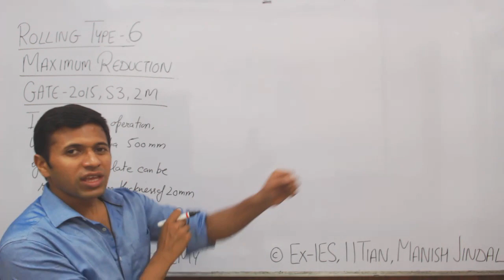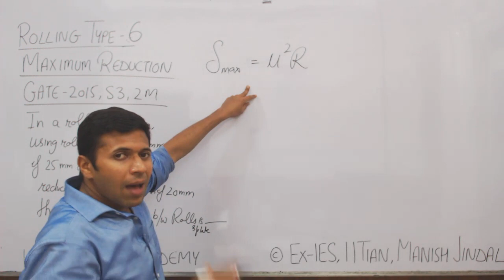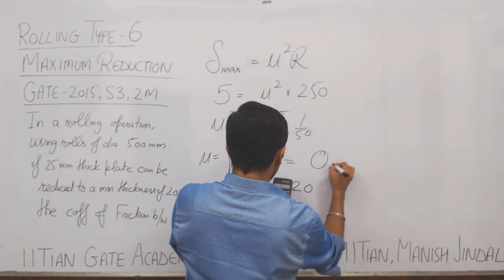Numerical, GATE PT, Metal Forming, Rolling, Type 6, Maximum Reduction, GATE 2015, S3, 2M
Metal Rolling, Metal Forming, Production Engineering for GATE Mechanical Exam By Ex-IES, IITian, Manish Jindal, IITian GATE Academy

Complete Mechanical Engineering is NOW Available on Android App:
Manish Jindal GATE Mechanical Lectures

COMPLETE GATE MECHANICAL 1 YEAR ACCESS:
Link 1: (Will Open in Mobile App)

IOS App Name: CLASSPLUS
IOS App Link: (Note: Organization Code is GML)

Er. Manish Jindal is an Ex-IES Officer & A Design Engineer from IIT-Delhi. Teaching is his passion. He is teaching since 2008. Although He got job offers from Government Concerns like Indian railways, Indian Ordinance Factories, from PSUs like BHEL and both National and International Companies like SRF, Eaton etc, He decided to commit his life to teaching.

For GATE, He is coaching students since 2012.
Every year he teaches a Single Batch of 40 students. Out of which 21+ students have cracked GATE Every year (in first attempt itself).

He is well known for his Ability to Simplify Things and for his Result Oriented Approach.
He makes everything Very Easy.

But He was Still Unsatisfied. Because He wanted to Help more Students. That's why He created this Channel.

Now in Addition to Commercial Teaching on His Coaching Center,
Now He Also Gives FREE GATE MECHANICAL COACHING
and on his Android App “Manish Jindal GATE Mechanical Lectures”